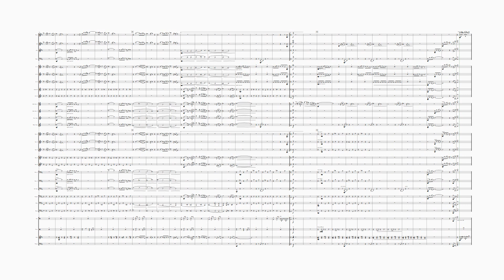The Odd Couple (Concert Band)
"The Odd Couple" is a 1968 American comedy film written by Neil Simon, based on his 1965 play. It stars Jack Lemmon and Walter Matthau as two divorced men – neurotic neat-freak Felix Unger and fun-loving slob Oscar Madison – who decide to live together. The film was successful with critics and grossed over $44.5 million, making it the third highest-grossing film of 1968 in the United States. The success of the film was the basis to produce a popular sitcom series based on it, starring Tony Randall and Jack Klugman as Felix and Oscar. Almost three decades later, a sequel – "The Odd Couple II", in which Lemmon and Matthau reprised their roles – was released, but it was a critical and commercial failure; however, the distinctively quirky theme tune, freshly arranged for concert band, is present in all versions to give your concert a chart familiar with all ages.